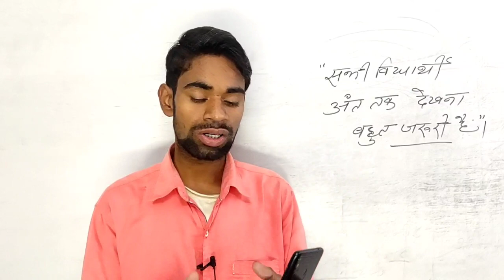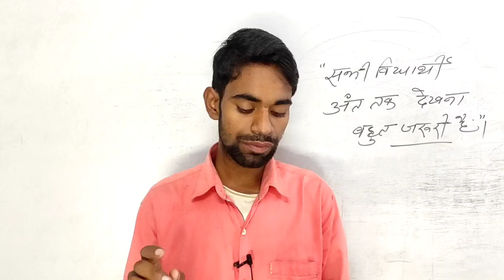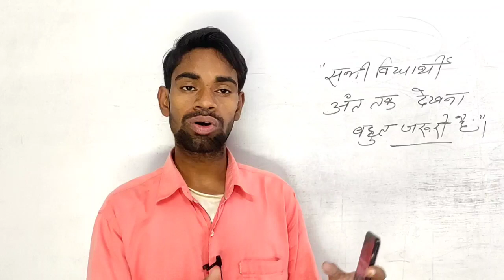खुशखबरी🔥, Jharkhand Board Exam 2021 News Today, Jac Board Exam 2021 News Today, Jac Board Exam 2021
Jharkhand Board Exam 2021 News Today, Jac Board Exam 2021 News Today, Jac Board 2021 New Update
Jharkhand Board Exam 2021 Today News, Jac Board Exam 2021 Today News, Jac Board Exam Result 2021

your search :-

abc coaching
jharkhand board result 2021class 10th